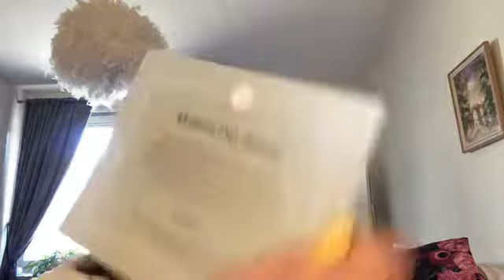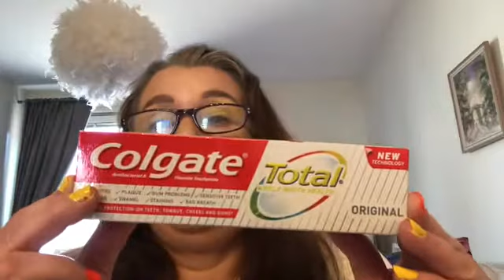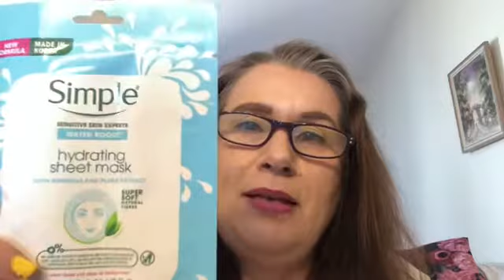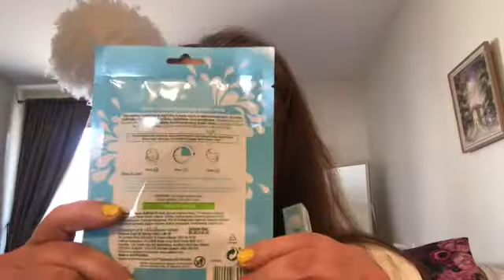Glossybox April 2019 - Hej då och tack för den här tiden!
Hejsan, hejsan!

Så var det dags att öppna min sista Glossybox och gå in i ett riktigt Köpstoppsår...

Vad tyckte ni om den här boxen? Kommentera nedan!

Ha det bra önskar jag, Ninah!